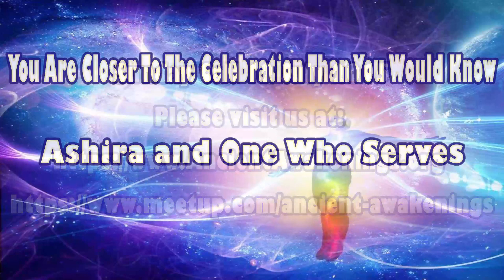15.07.12 - You Are Closer To The Celebration Than You Would Know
You Are Closer To The Celebration Than You Would Know

Ashira and One Who Serves

Ashira channeled by Dr. Susan Sammarco

One Who Serves channeled by James McConnell

Sunday Call 12 July 2015

Truth
Oneness
Connection to Source
Point of activity
Consciousness breathing
Intentions
Collective consciousness
Patience